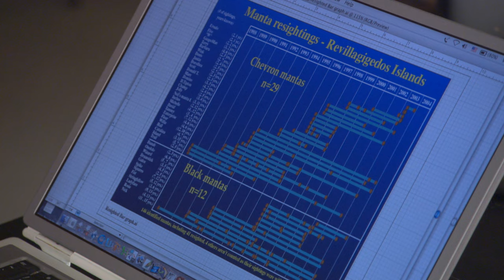Mysteries of Deep: Giant Manta Rays' Intelligent Dance in Socorro Islands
In the desolate expanse of the Socorro Islands, where human refuge is scarce, a magnetic allure exists for migrating fish, whales, and large sharks. This program delves into the archipelago's captivating inhabitants, with a spotlight on giant manta rays, exploring their peculiar behavior and unexpected intelligence.

From: Blue Realm | S1 E1